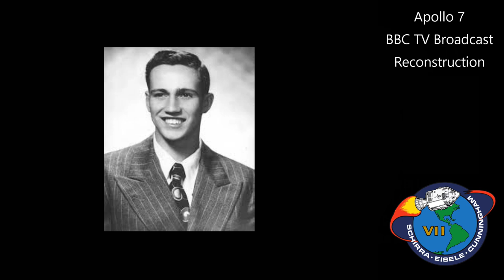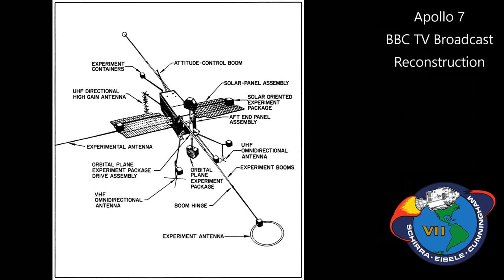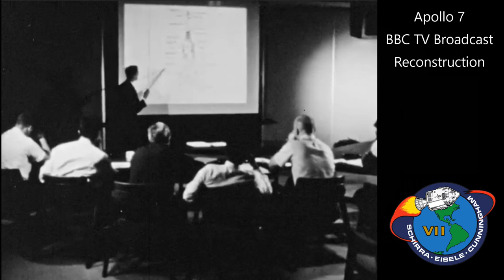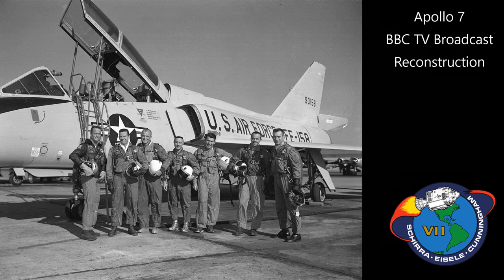Apollo 7 - Launch and TV (BBC audio)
This video is a reconstruction of the original BBC broadcast for the Apollo 7 launch and the missions first TV transmission.

The audio is not complete for either event but is presented here as complete as possible. The first part of the video starts with an introduction by Cliff Michelmore in the London studio. No actual video of the event is available so all graphics and video in this are an imagined reconstruction.

This is followed by a description of the astronauts of Apollo 7 which is spoken by an unknown narrator. The video and photos added to theis section are an imagined reconstruction of what actually was seen. There is a cut in the audio as the narrator described Schirras MA8 flight and the audio then switches to one of the astronauts. This audio is part of the CBS launch coverage and is supplemented by crew suit up/walk out and pad operations footage and this continues on to the T- 02:12  point when the launch feed seen on the day starts. This footage lasts until past the T+ 5 minute point when Cliff Michelmore asks Michael Chapman for his impressions of the launch.

The TV transmission is short and incomplete, but I have included it here as it is part of the audio record and all that we have of this broadcast. I have added the first minute or so from the air to ground tapes with the TV broadcast. The BBC audio comes in at about the 1 minute point and is hosted by James Burke.

All film/pictures/audio courtesy NASA/USAF/USN

audio excerpts supplied by the Furniss family

If you want to support the channels development with a donation please use

Thanks!